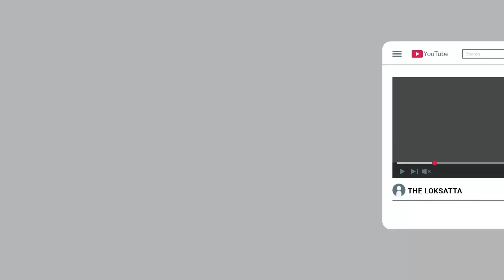Renewal of 15-Year-Old Vehicles From October Will Be 8 Times More Expensive | New Vehicle policy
ઓક્ટોબરથી ૧૫વર્ષ જૂનાં વાહનોનુંરિન્યૂઅલ ૮ ગણું મોંઘુ